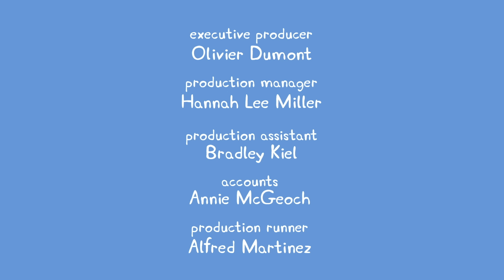Peppa Pig Full Episodes | Peppa Pig New Episode #748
Daddy Pig
____________________________________________ Best Peppa Pig Toy Learning Videos for Kids! In this preschool learning video for kids, we've got our best Peppa Pig toy learning videos! In these three videos, kids will learn colors, counting, common words, and more! First, Peppa Pig gets a new house in a fun learning video featuring lots of common household words. Then it's George Pig's birthday as Peppa Pig and her family head to the fair to celebrate. Finally, it's time for a magical bedtime story that whisks Peppa and George away to an enchanted castle! Nursery rhymes in English, canciones en inglés para niños, Comptines en anglais, Lagu-lagu anak berbahasa Inggeris, Musik Untuk Anak, barnvisorna på engelska, Músicas em inglês para crianças, Gyerekzene, Kinderlieder in Englisch, 英文兒歌, Písničky v angličtině, أناشيد أطفال باللغة الإنجليزية, अंग्रेजी में नर्सरी कविताएं, Barnerim på engelsk, Canzoni per bambini in inglese, Engelse kinderliedjes, Piosenki dla dzieci po angielsku, เพลงภาษาอังกฤษสำหรับเด็ก